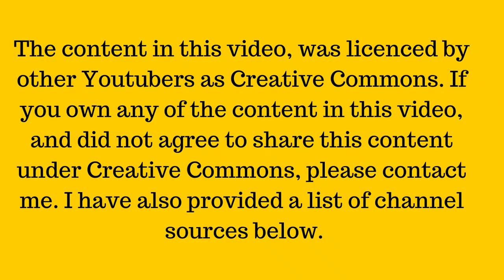7 crazy speed trains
Fantastic compilation of high speed trains.

Image Source: Photo by Rohit Gangwar from Pexels